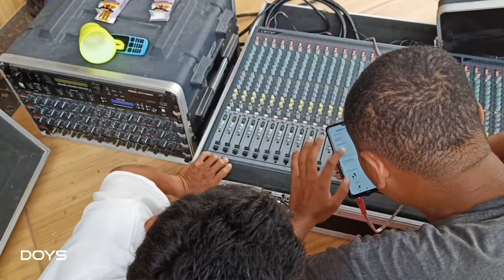Cek sound 12 sub DEWATA audio stel lagu 69 projek